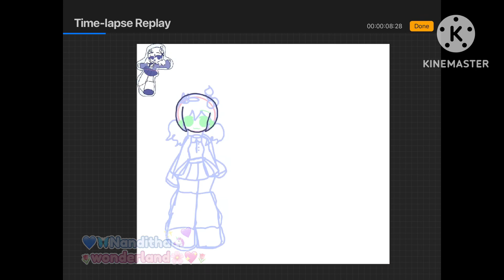I’m back guys but I’m wearing glasses rn :)